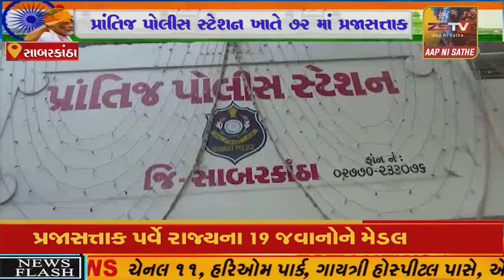પ્રાંતિજ પોલીસ સ્ટેશન ખાતે ૭૨ માં પ્રજાસત્તાક પર્વની ઉજવણી કરવામાં આવી